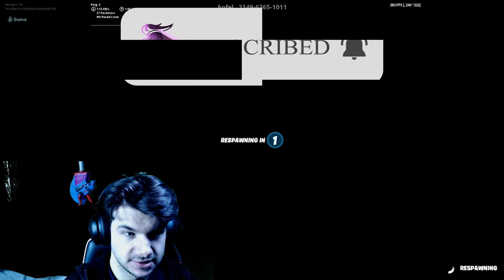So I escaped a Corona virus Quarantine in Fortnite (Corona Death Run)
I hope everyone is keeping safe and washing your damn hands! Let's get through this crazy time with some Death runs...and who knows what else.

Category